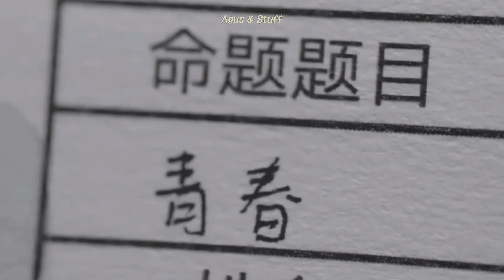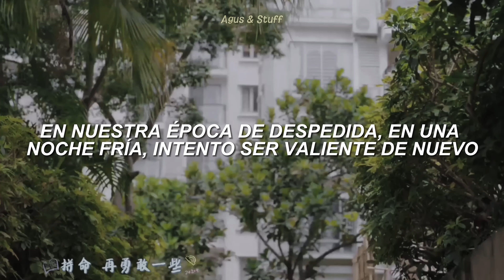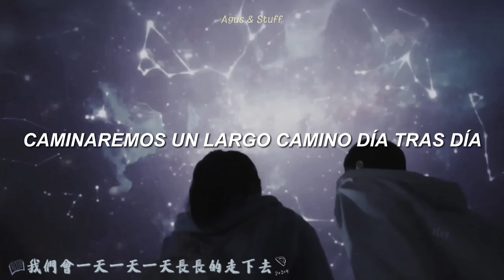❝Always, always, always like you ; Li XinYi❞ 『Sub Español』➥ Secrets in the Lattice OST დ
✿Info:

➤Drama: Secrets in the Lattice / Our Secret / 暗格里的秘密
➤Canción: Always, always, always like you / 一直一直一直, 喜欢你
➤Artista: Li XinYi / 李鑫一

Se agradece. ❤

author